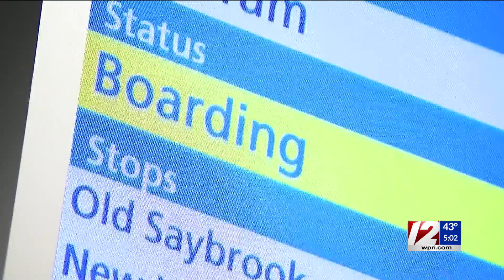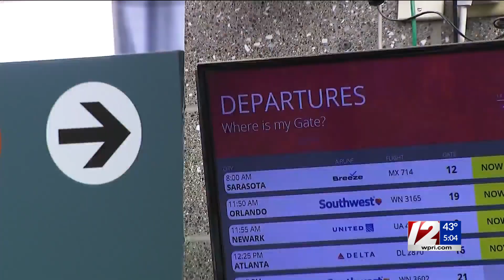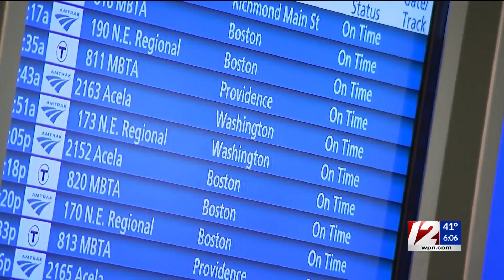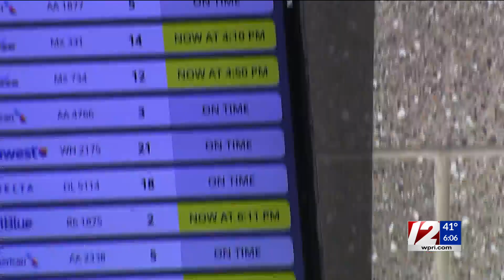Traveling during the holiday season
Over the next two weeks, highways and airports will essentially be busier than ever. 12 News Reporter Shiina LoSciuto with the latest.